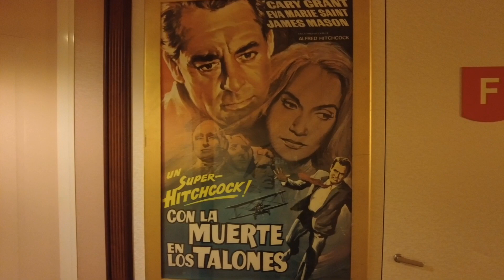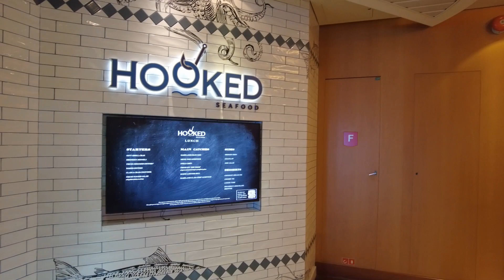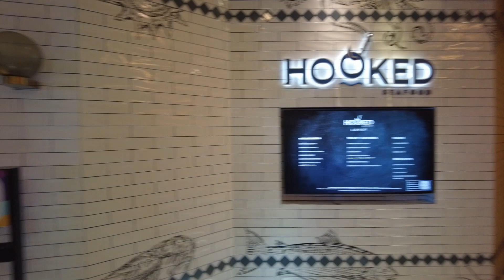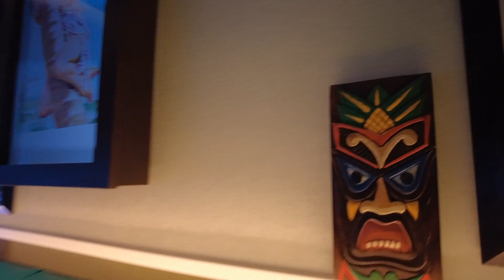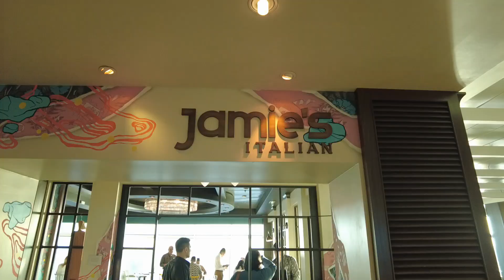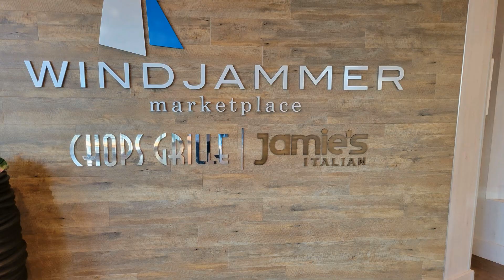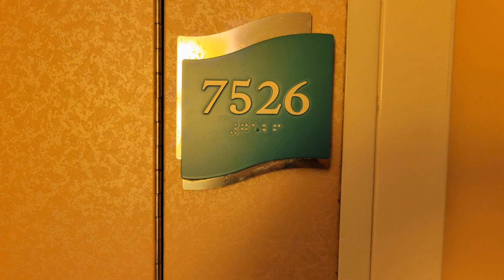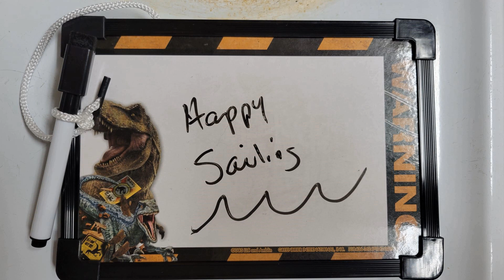Royal Caribbean Ensenada 3 Day Cruise Days 2 & 3 - PlanetMCAL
Well, it's Day 2 & 3 of our Ensenada cruise! Come along with us as we explore the ship and grab some good eats, and then enjoy a 70's dance party on the promenade!

We also head into Ensenada for a bit before exploring some more of the ship.